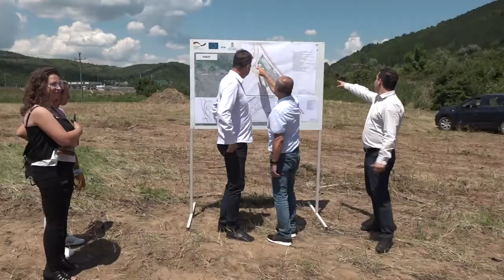IDUĆE GODINE POČINJE IZGRADNJA POSTROJENJA ZA PREČIŠĆAVANJE OTPADNIH VODA